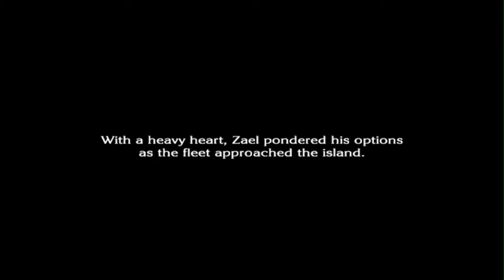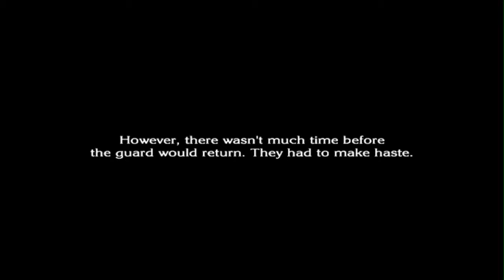The Last Story: Part 20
And while the mercs were away, a certain noble will have his way...

In this video, we go through:
Chapter 18 (Complete)
Chapter 19

If you want to add my NNID/3DS code, check the video for the name and code, but please let me know who you are before I accept a friend request.